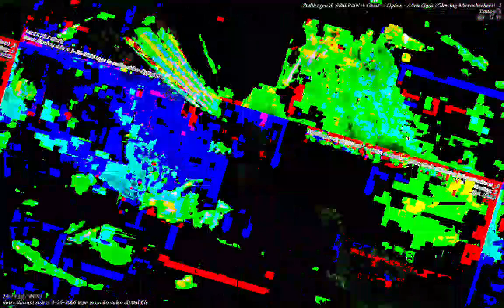[EPILEPSY WARNING] Movie 23 01 13 07h26m16s *Photosensitivity Warning*